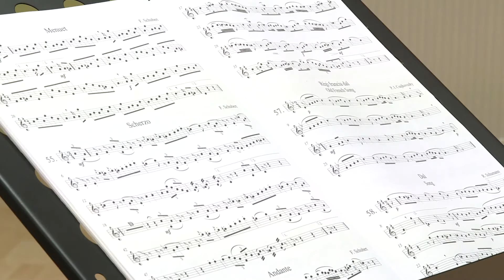Tánczos György festőművész kiállítása a városi könyvtárban • 2016 [fullHD]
Október 4-én nyílt meg a városi könyvtárban Tánczos György festőművész kiállítása „Fény képek” címmel. Az alkotót Budaházi Tibor festőművész méltatta, hangszeren Gyulavári Adrien működött közre.